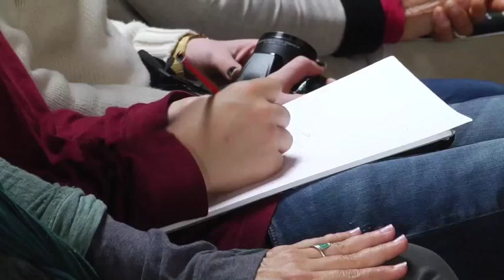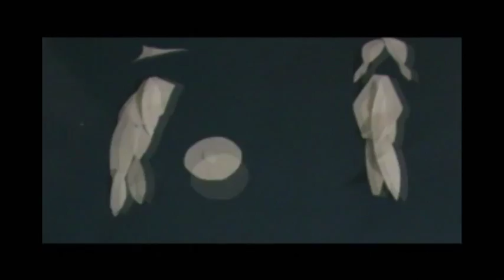El papel de mi niño interior | Mauro Carrecelas | TEDxColoniadelSacramento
This talk was given at a local TEDx event, produced independently of the TED Conferences. Mauro Carrecelas abandonó una prometedora carrera en el fútbol uruguayo para dedicarse a las artes visuales y escénicas. En su charla nos cuenta no sólo las causas y consecuencias de su decisión, sino también el arduo proceso que implica ir en busca de su propio camino.

Artista multifacético de la ciudad de Colonia. Es cantautor, guitarrista y escobillero de varios grupos de candombe. Dirige y participa producciones cinematográficas tales como películas, cortometrajes, documentales etc. Trabaja con la compañía de teatro de colonia. Su actual proyecto es crear el primer Museo-Escuela-Festival de cine de la zona.